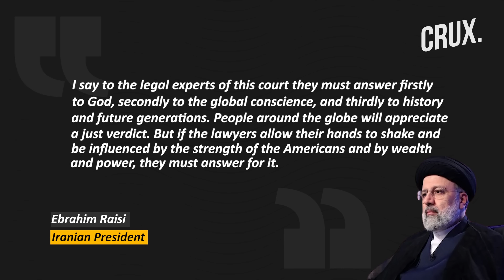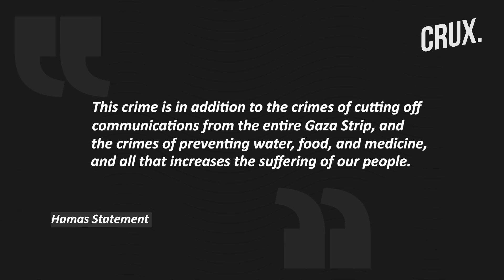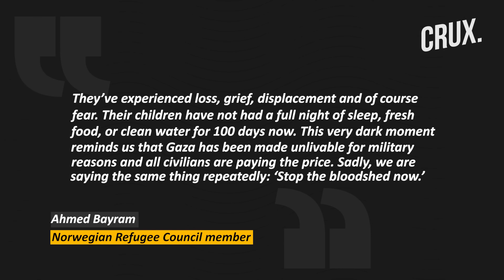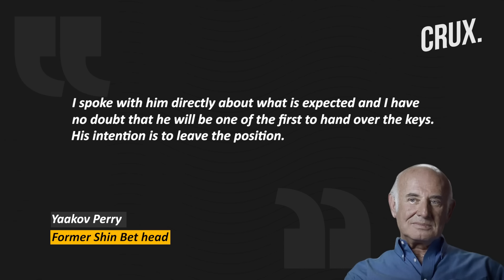Iran Warns ICJ | IDF Arrests “Hamas Leader’s Sisters” | Shin Bet Chief To Resign Over Oct. 7 Failure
Iran’s President Ebrahim Raisi says the world is watching and demanding a “just” ruling from the UN’s ICJ* on the genocide case against Israel. The Iranian president added that a lack of unity among Muslim countries of the region has allowed Israel to continue its “crimes” in Gaza. Iraqi militias have claimed new attacks on two US bases in Syria, marking the latest in an intensifying series of strikes. The Israeli army announced a four-hour suspension of fighting in the Rafah city for the movement of supplies. The UN agency for Palestinian refugees (UNRWA) has warned that the clock is “ticking fast towards famine” in Gaza. Shin Bet chief Ronen Bar will resign from his position at the end of the war in Gaza over the intelligence failures.

n18oc_world      n18oc_crux